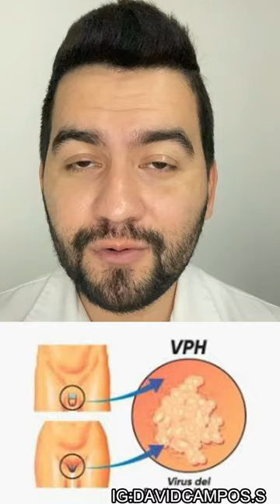El Virus del Papiloma Humano (VPH) - Que es, Cómo se contagia y sus consecuencias